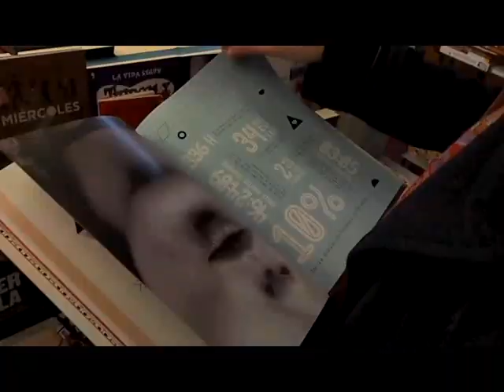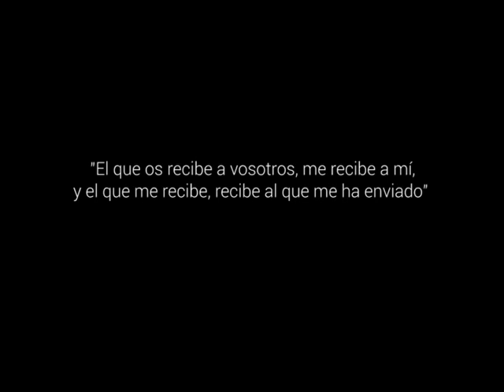Amor no convencional - 13º Domingo del Tiempo Ordinario, Ciclo A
Como pueblo de Dios que somos, estamos invitados al reto de la hospitalidad, de la acogida, aunque muchas veces acoger al otro, al diferente, signifique una amenaza para nuestras «seguridades». ¿Qué nos ofrece la sensación de seguridad? ¿Quiénes están a nuestro alrededor y necesitan nuestra acogida?
¿Quiénes son hoy las «mujeres sin hijos» o «los más insignificantes de los discípulos»?